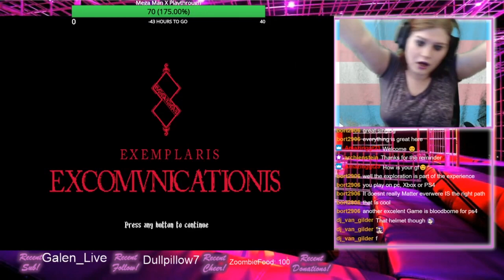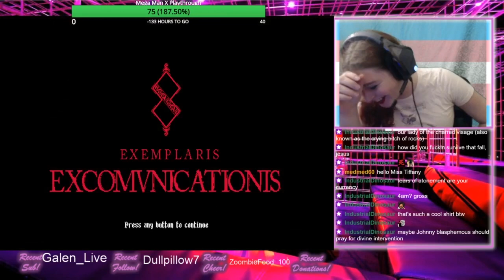Gamer's Rage: Blasphemous Death Montage: Sanctified with deaths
Blasphemous is a Metroidvania Souls-like with a degree of difficulty some may not be able to handle. Can I?